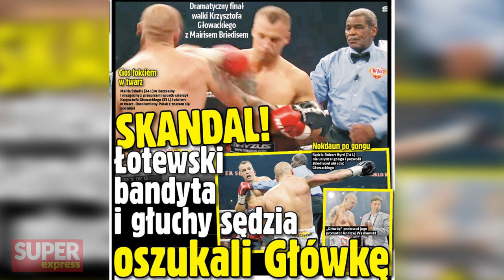Krzysztof Głowacki SZCZERZE o skandalicznej walce z Briedisem: Odłączyło mnie zupełnie...